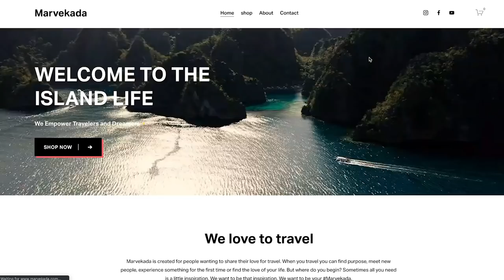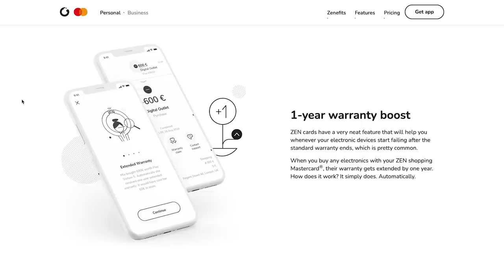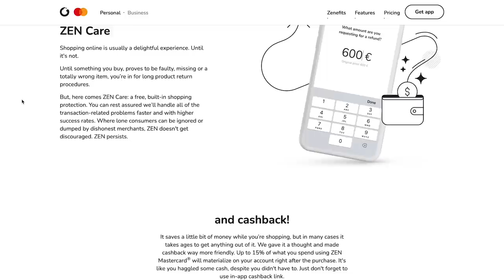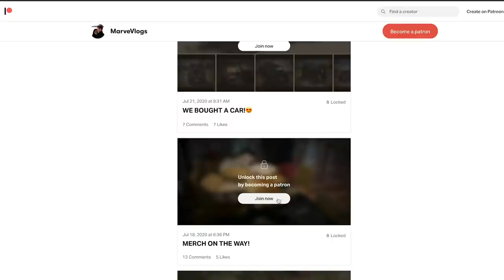My first E-commerce Company - HARDER THAN EXPECTED?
For 120 days FREE use Code : MARTINSOLHAUGENZEN

❤️ Support Me & Ave (Secret content)

Produced by: Martin Solhaugen
Filmed by: Martin Solhaugen
Edited by: Martin Solhaugen